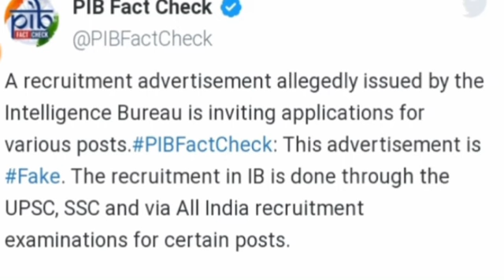IB ACIO Recruitment 2020 Important News